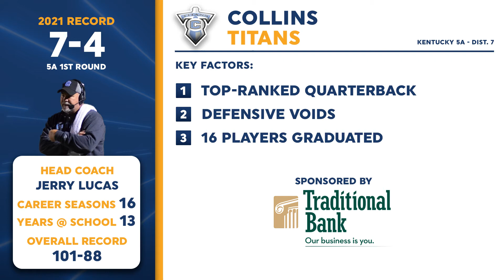Collins High School, Kentucky | 2022 Football Season Preview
GLICOD presents our 2022 Season Preview of Collins High School Football in Kentucky. The latest stats, key factors, and players to watch for the 2022 season. Presented by CSL Plasma.